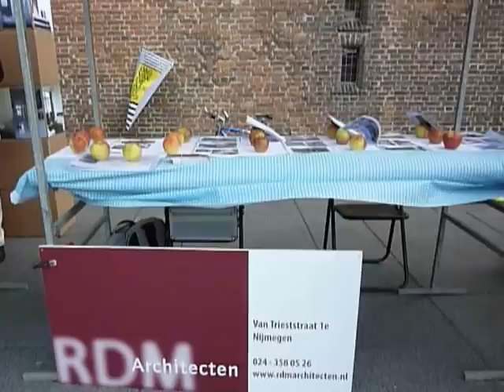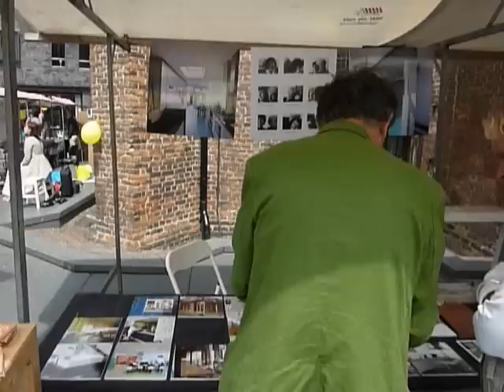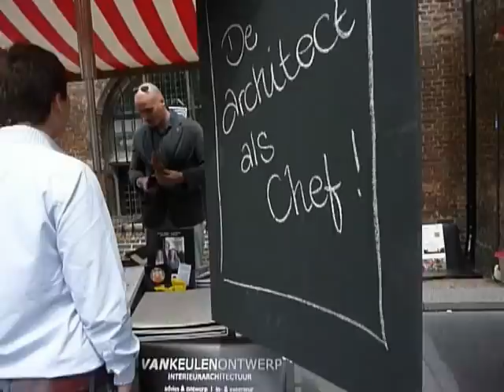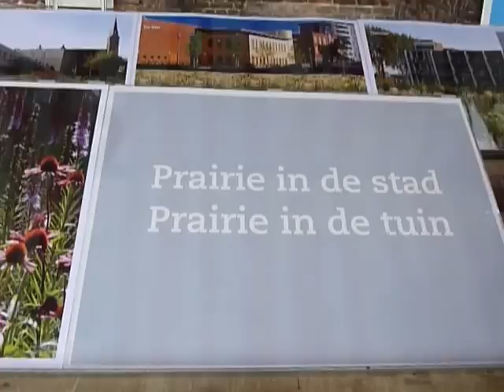Dag van de Architectuur 23 juni 2012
Zaterdag 23 juni 2012: Dag van de Architectuur "Kijkje in de keuken van de architect"
Speed-daten met architecten
Kom, proef en laat u inspireren door het werk van regionale architecten!
Het Architectuur Centrum Nijmegen (ACN) organiseerde in het kader van de Dag van de Architectuur op zaterdag 23 juni van 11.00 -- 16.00, een architectenmarkt in het centrum van Nijmegen. Het Mariënburgplein bij LUX en de Bibliotheek stond op deze dag vol kraampjes. Geïnteresseerden konden 'speed-daten' met architecten, stedenbouwers, interieurarchitecten en landschapsarchitecten uit de regio Nijmegen.
Het thema dit jaar is  'Architectuur en voedsel' en de architecten hebben hun projecten daarom ook 'smaakvol' gepresenteerd. Bezoekers konden de presentaties bekijken en uiteenlopende vragen stellen. Dit kon gaan over de werkzaamheden en visie van architecten, de actuele ontwikkelingen op de woningmarkt of nieuwe bouwmethoden en woonvormen. Daarnaast was er de mogelijkheid om heel praktisch advies te vragen in relatie tot eigen woonwensen, het bouwen van een huis, een verbouwing van bijv. de keuken of de aanleg van een tuin. Een unieke kans om onder het genot van een drankje en hapje op één dag meer dan 15 verschillende architecten te spreken!
Ook in het ACN (Ridderstraat 27, voorzijde De Lindenberg) konden bezoekers in gesprek gaan met architecten. T/m 15 juli: een expositie te zien van het werk van Jan Hendriks (1925), architect van de jaren 60/70. Jan Hendriks was een wederopbouwarchitect. Glas, staal, baksteen, licht en ruimte waren kenmerkend voor zijn architectuur. Architect Jan Hendriks en zijn zoon Marc Hendriks (Atelier12 Landschapsarchitectuur) waren op de Dag van de Architectuur van 13.00 tot 16.00 uur aanwezig. De toegang is gratis. Meer informatie

Deelnemers: Dag van de Architectuur: Atelier12, Marc Hendriks Landschapsarchitectuur & Het buitenland buro voor tuin- en landschapsarchitectuur, Bulkens Architecten bna & clipL2R interieurarchitecten bni & Croonen architecten & Frank Willems Architecten bna & Flow Architecten & frank marcus architecten & van Hontem architecten & KEK dnl | vormgevers bni-bno & Van Keulen Ontwerp & Koos van Lith architecten & RDM architecten & W.P.P. Kol Architect.